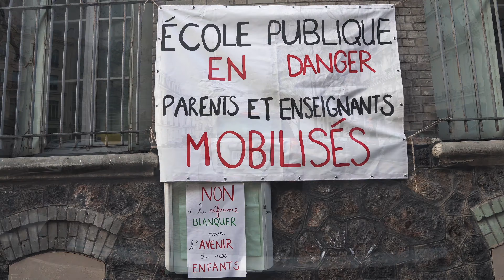vlog018环球旅行和妈妈的心愿只能完成一个的时候，该如何抉择？偶遇钻石姐姐的故事